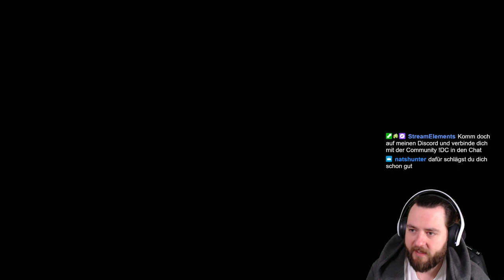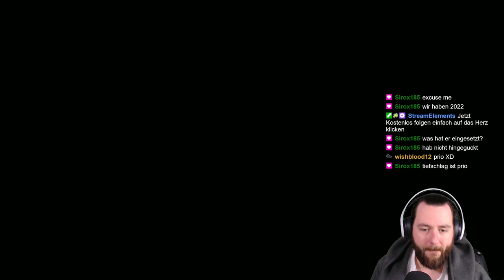Meine ersten Single BATTLES in POKÉMON in Karmesin & Purpur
Morgen gibt es meine ersten Wins aus der VGC. Die btw mega liefen und ultra Spass gemacht haben.